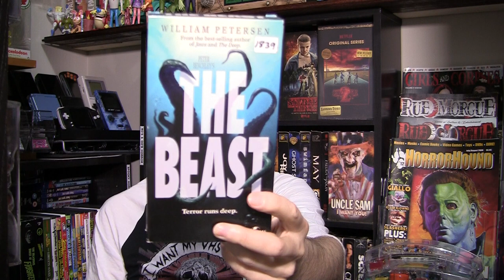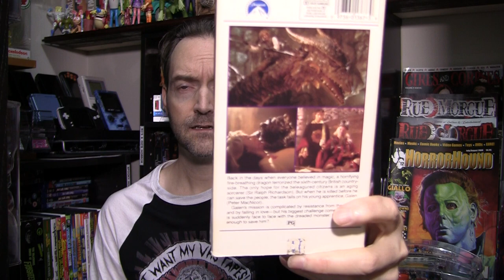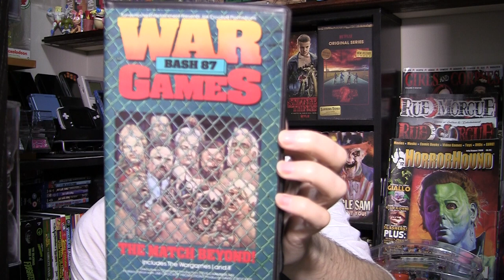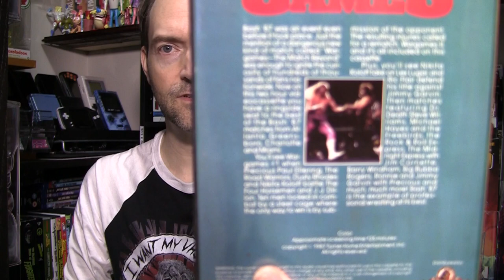VHS Hunt Pickups Thrift Haul Video 28! Collection Update Review VHS Horror Hunting Pickup Blu-ray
In this thrifting and hunting review video, we take a look at my latest VHS movie pickups in my thrift store hunt haul #28!

vincentgiallo horrorcritic vhscollection VHS & Blu-ray Horror Movie Reviews, Analysis and Collection Updates